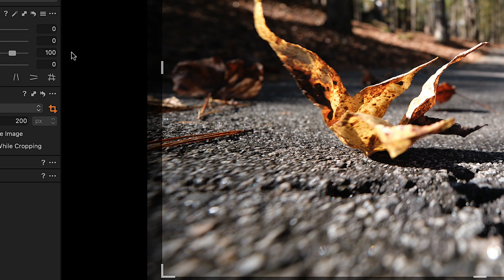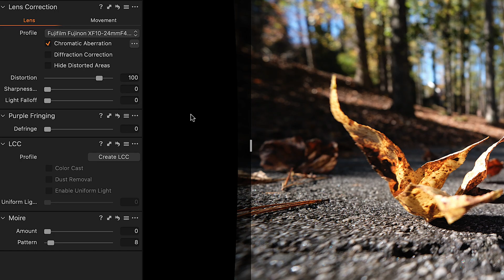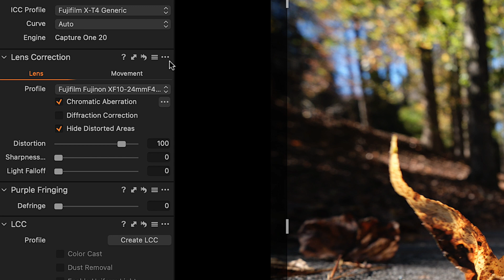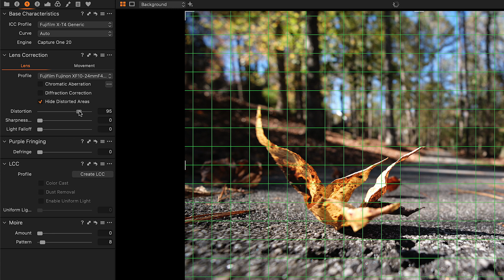Prevent Cropping in Capture One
How to stop Capture One from automatically cropping your photos, as well as how to prevent auto cropping from occurring in newly imported photos.

1.
2.

PRODUCT REVIEW OR TO SEND SOMETHING:
pal2tech
1227 North Peachtree Parkway 165
Peachtree City, GA 30269
United States